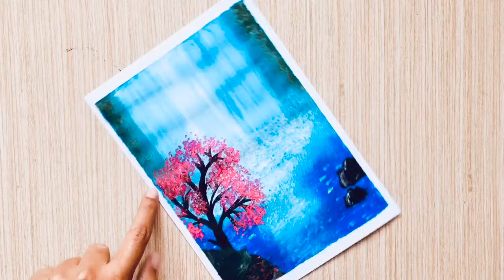Water falls painting with water colours/Easy painting for beginners and kids The Art of Life-Jerry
Water falls painting with water colours/Easy painting technique for beginners and kids The Art of Life-Jerry

Materials required
A4 paper
Water colours
Brush
Sponge piece
Ear buds